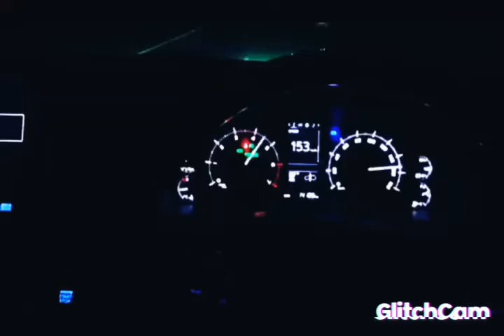sadi dunya diwani baliyay